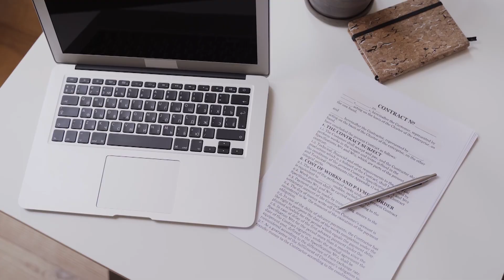Terminología Legislativa - LAGUNA DE LEY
Laguna de Ley...🤓